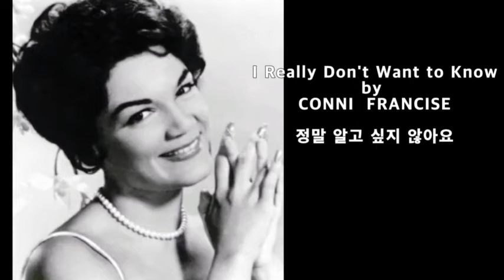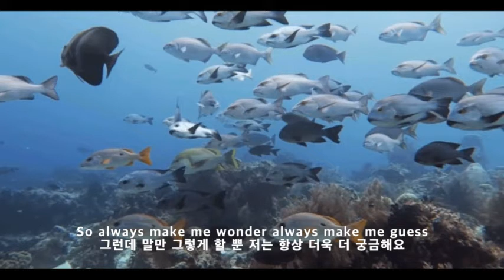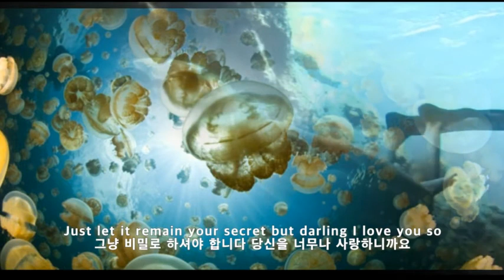I really Don't Want to Know - CONNI FRANCISE 가사.번역.자막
How many arms have held you and hated to let you go
얼마나 많은 사람들이 당신을 껴안았는지 그리고 당신을 놓치고 싶지않은

How many how many I wonder but I really don't want know
사람들이 얼마나 많았는지 궁금합니다

How many lips have kissed you and set your soul aglow
얼마나 많은 사람들이 당신에게 키스하고 영혼에 불을 붙였는지

How many how many I wonder but I really don't want to know
얼마나 많았을지 궁금해요 하지만 정말 알고 싶지는 않아요

So always make me wonder always make me guess
그런데 말만 그렇게 할 뿐 저는 항상 더욱 더 궁금해요

And even if I ask you darling don't confess
그렇지만 만일 제가 당신에게 묻는다 해도  고백하시지 말고

Just let it remain your secret but darling I love you so
그냥 비밀로 하셔야 합니다 당신을 너무나
 사랑하니까요

No wonder no wonder I wonder
제가 궁그해 하는 것이 이상한 일은 아니겠죠?

No I really don't want to know
정말로 알고 싶지 않다고 말을 해 놓고도

제가 궁금해 하는 것이 이상한 일은 아니겠죠?